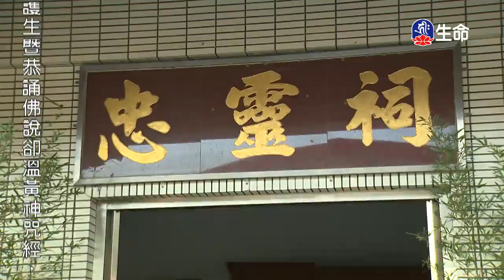統領你自己-01-1_海濤法師弘法行(國台)_(lifetv_20200406_20:00)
海濤法師弘法行(國台)_統領你自己-01。